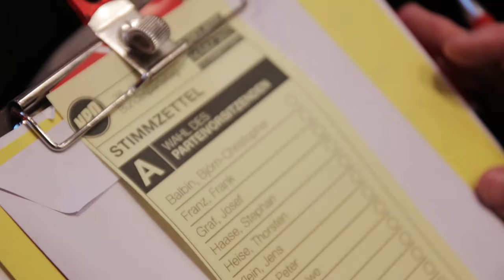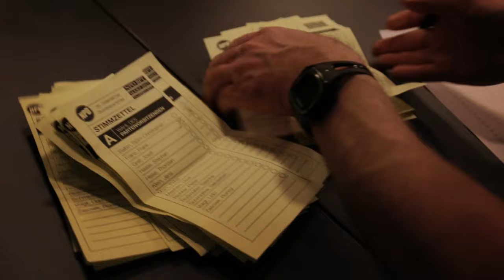Frank Franz alter und neuer Vorsitzender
Nach einer emotional, aber sachlich geführten Debatte mit Thorsten Heise aus Thüringen wurde Frank Franz als Vorsitzender der NPD im Amt bestätigt.